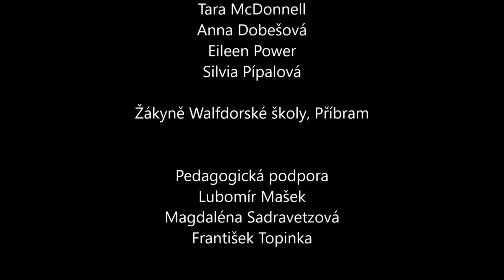Petr Vašina: Animace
V rámci projektu Příběhy našich sousedů organizace Post Bellum natočili žáci z Waldorfské školy Příbram